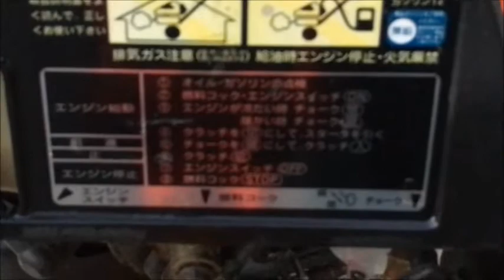KUBOTA MIDY 2.2馬力 エンジン耕運機 TMA20 使ってみました